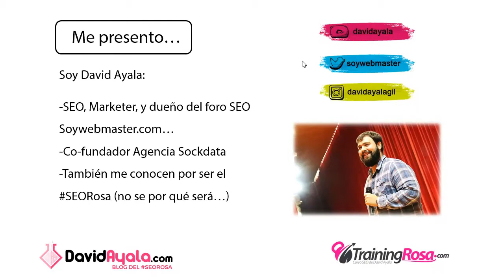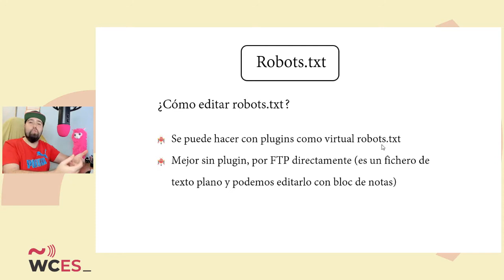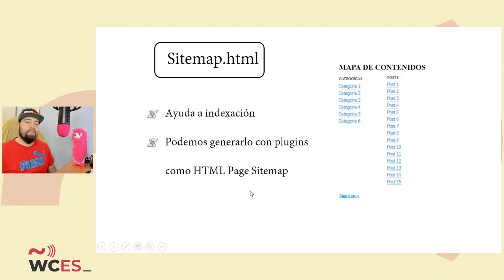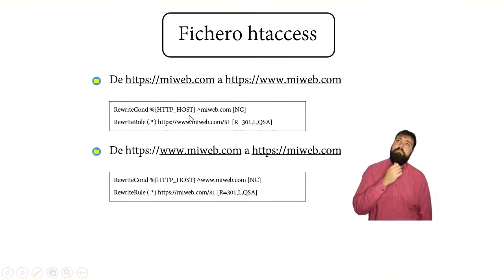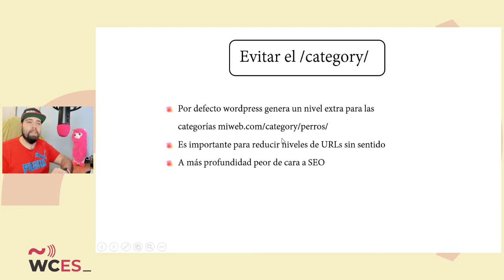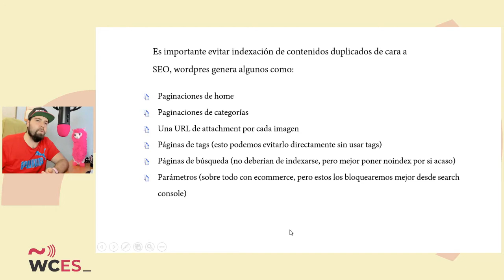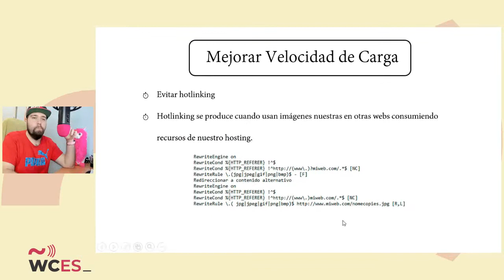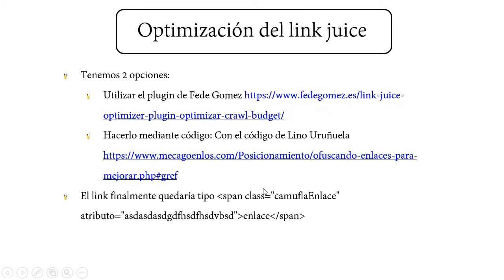David Ayala: Menos plugins y más optimización SEO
Utilizar demasiados plugins puede perjudicar la velocidad de carga de tu web. Por eso mejor utilizar los justos y utilizar todas las optimizaciones posibles a nivel código.

SPEAKERS
David Ayala